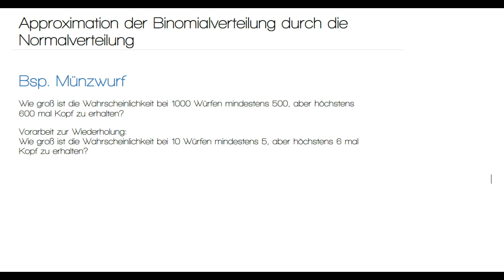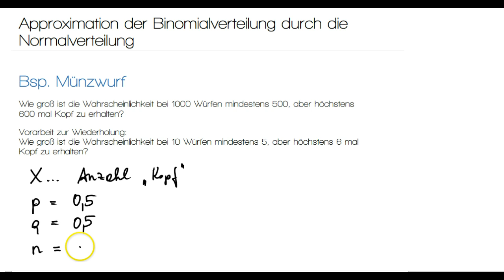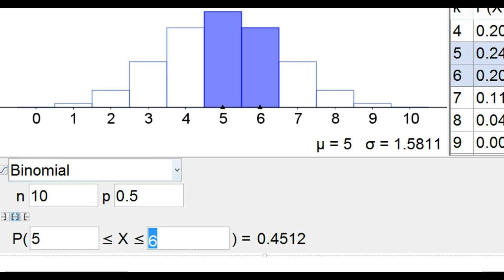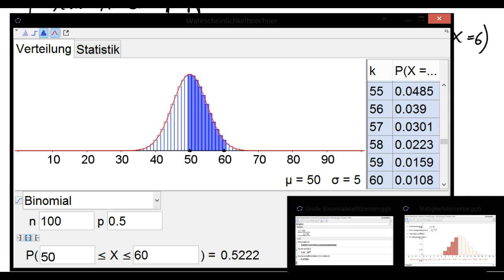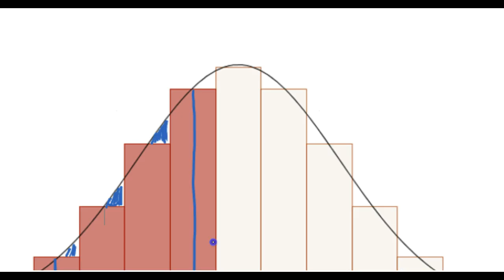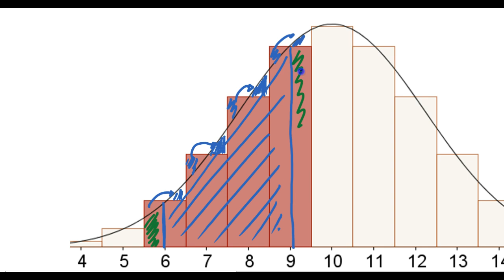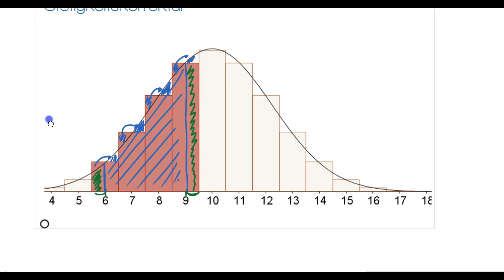Approximation der Binomial- durch die Normalverteilung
Meine Einleitung und Erklärung der Approximation der Binomialverteilung durch die Normalverteilung. Zusätzlich wird noch der Grund für die Stetigkeitskorrektur anschaulich erklärt